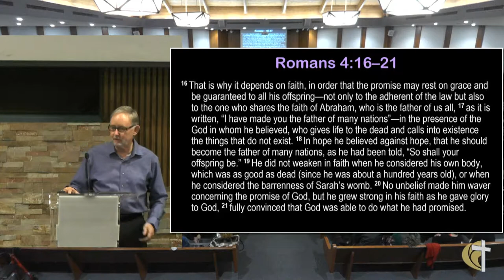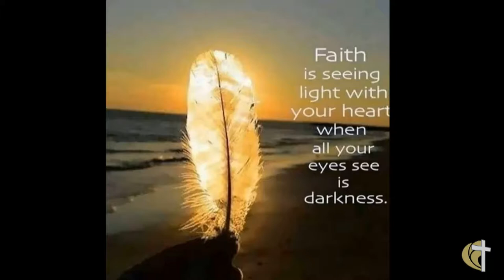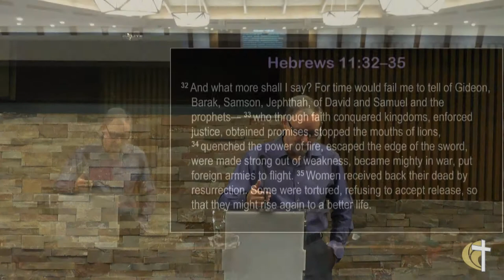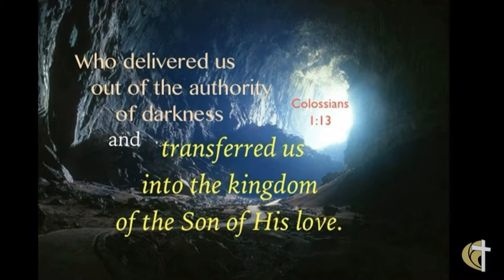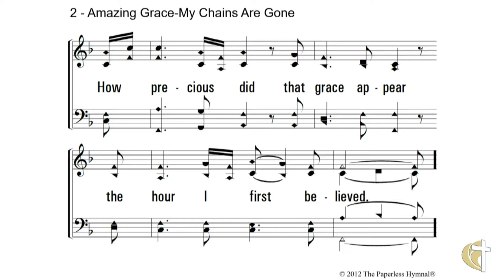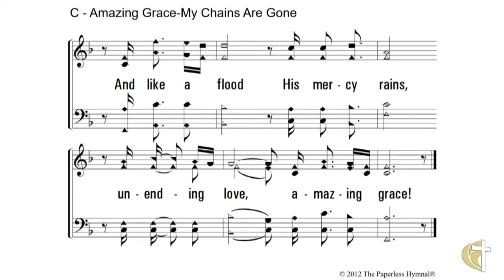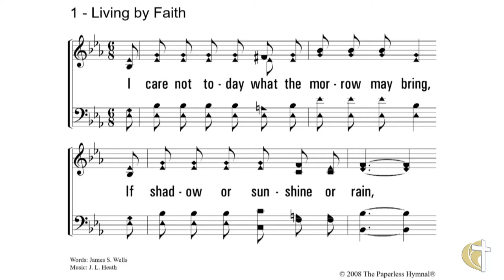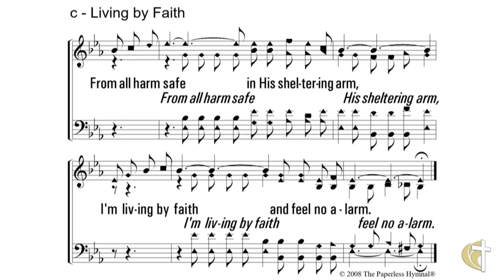Sharing Faith In The Darkness